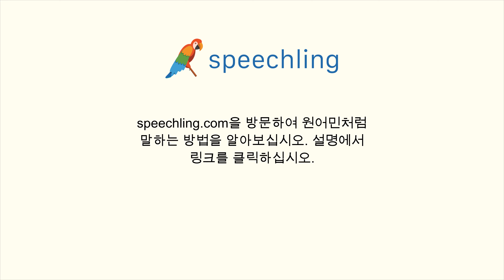스페인어로 "기사" 말하는 법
남자 목소리 :
Artículo

여성 목소리 :
Artículo

남성 음성 번역 :
기사

여성 음성 번역 :
기사